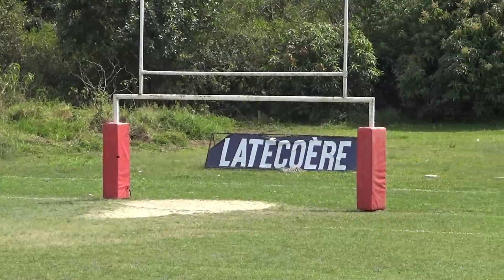BRXV 2023 - Masculino M17 - 1ª Fase: CO X PR